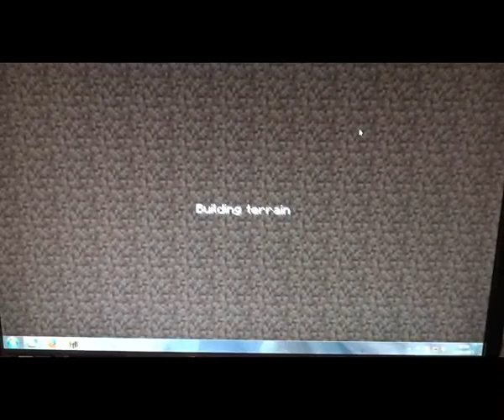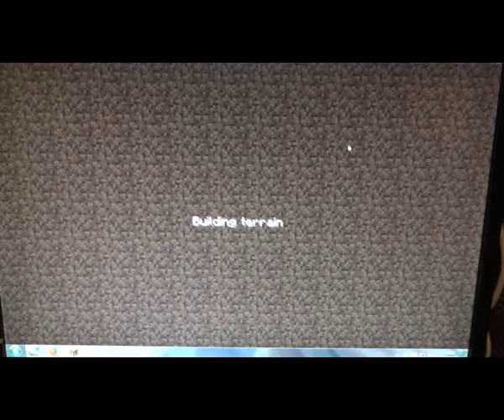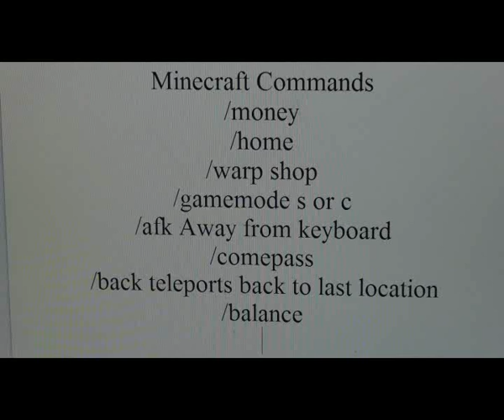For Shawny intro to Minecraft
English Video Producer
My interests are wildlife/ Nature / Comedy / poems